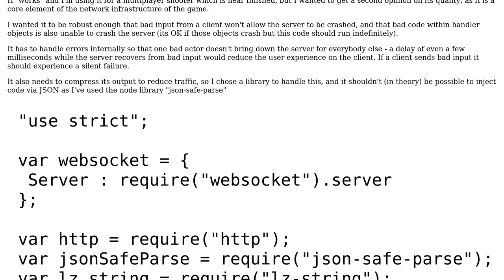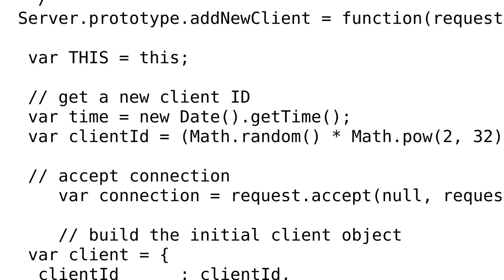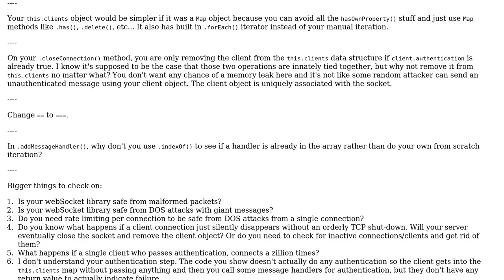Robust websocket server for use by a game running on node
With thanks & praise to God, and with thanks to the many people who have made this project possible! You are responsible for your own actions.